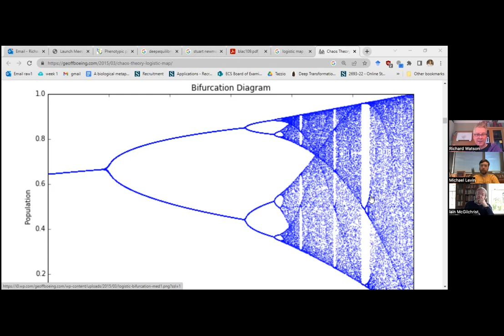Conversation between Richard Watson, Iain McGilchrist, and Michael Levin #2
Richard Watson, Iain McGilchrist, and Michael Levin discuss the brain, unconventional cognition, oscillations, agency, and more.